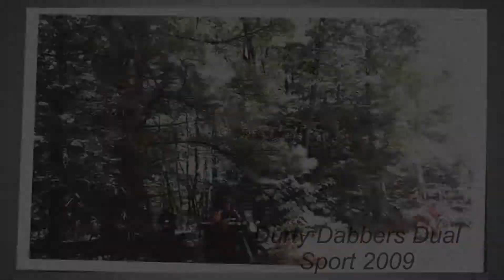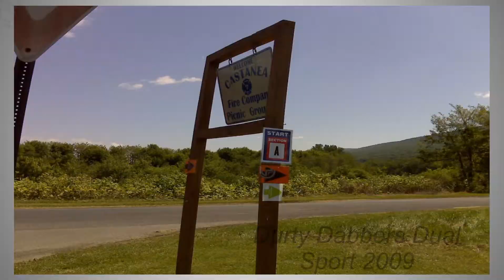DURTY DABBERS DUAL SPORT 2009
2009 Durty Dabbers Dual Sport

freakinenduro episode 7